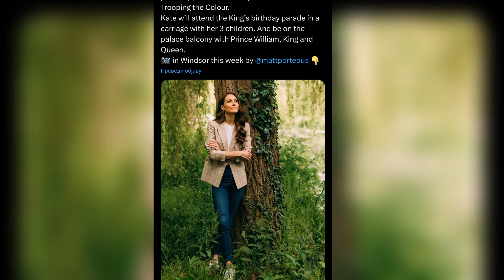Ovako Izgleda Kejt Nakon 6Meseci Pauze-VELIKI POVRATAK Kejt Midlton